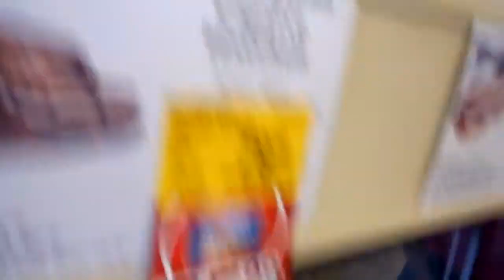Petsmart with Jamie and Travis